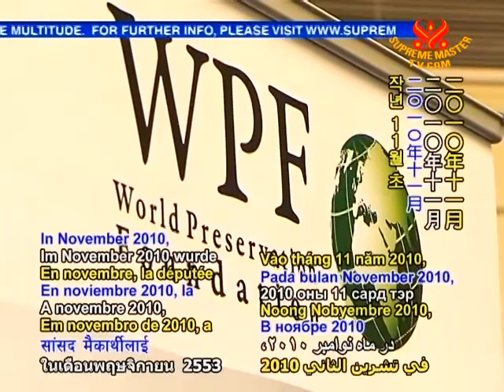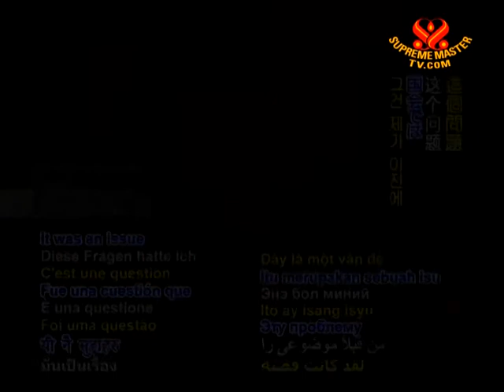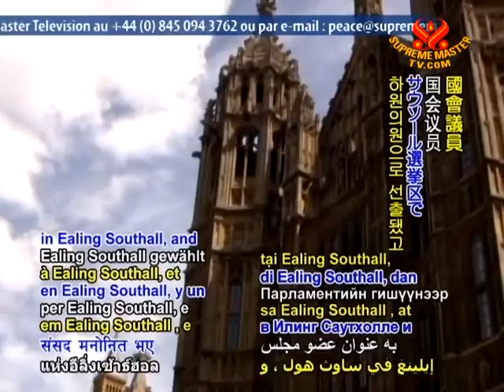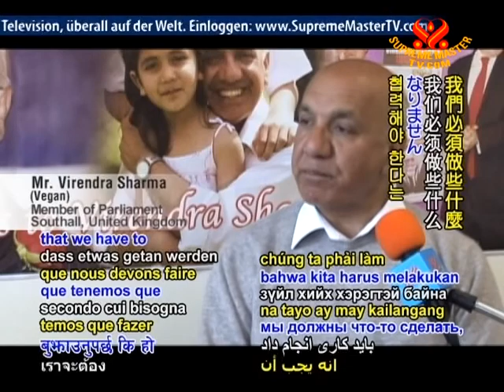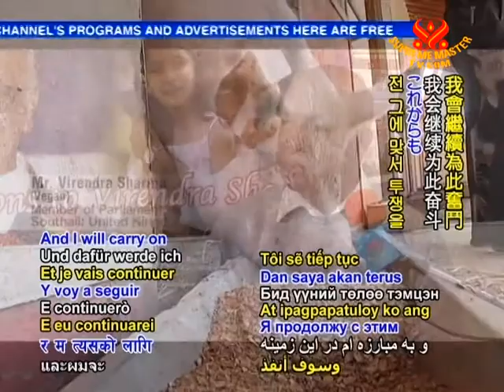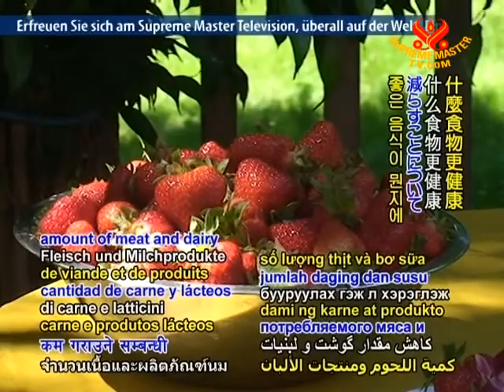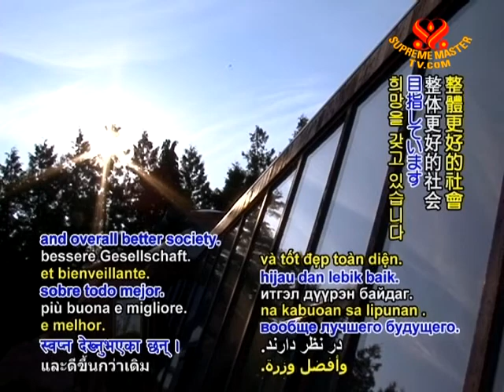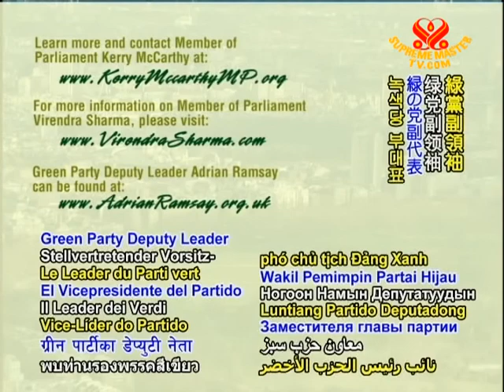British Government Leaders for a Vegan Era: MP Kerry McCarthy, MP Virendra Sharma & Green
• VEG1717; Aired on 28 May 2011
Featuring three vegan government members from the UK: Kerry McCarthy, Virenda Sharma, and Adrian Ramsay. They all actively advocate for sustainable living while creating a healthy planet for future generations to come. They share the long-term strategic directions and current priorities.